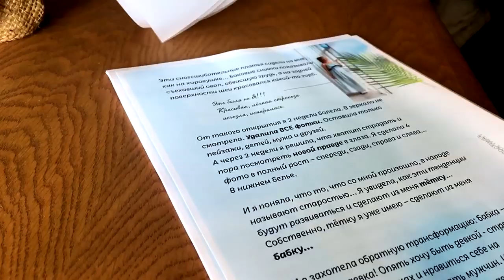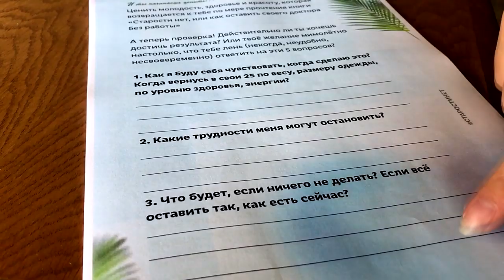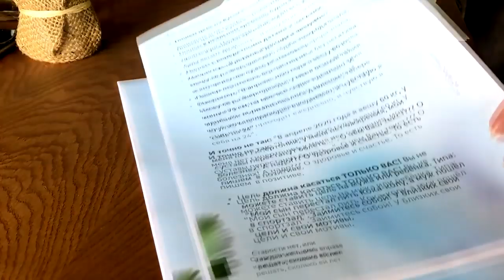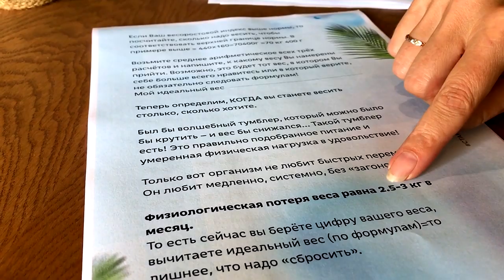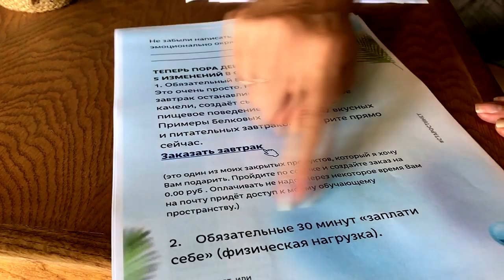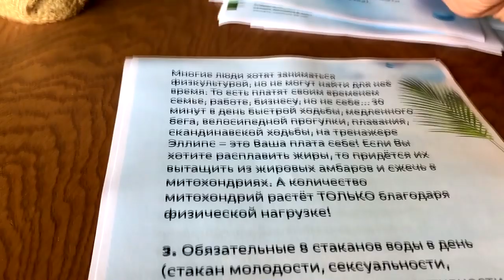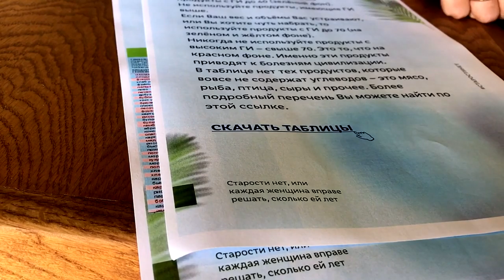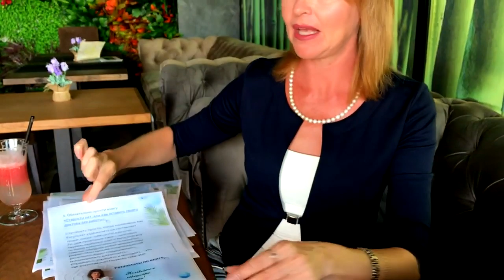Журнал мечты или как гарантированно достичь 25-летия / Елена Бахтина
Заказать мобильное приложение Старости Нет ➤ Академия здоровья в Болгарии - отдых со смыслом ➤📖Купить книгу-тренинг
телеграм Чат книги "Старости Нет". Вход для владельцев книги
Успейте записаться на самый масштабный тренинг по обретению стройности и
 молодости тела “Перерождение”!
 - 9 месяцев легкой и непринужденной работы для обретения
    молодости и здоровья.
- 12 лучших тренингов по здоровью в одном курсе.
   Записывайтесь на лучших условиях!
➤📖Купить книгу-тренинг:
электронная книга плюс 100 дней сопровождения.
Как сделать, чтоб журнал мечты сработал на все 100%
 - распечатайте
 - заполните
 - начните работать - 5 волшебных изменения
 - достигните  своего 25-ти летия и пересмотрите журнал.